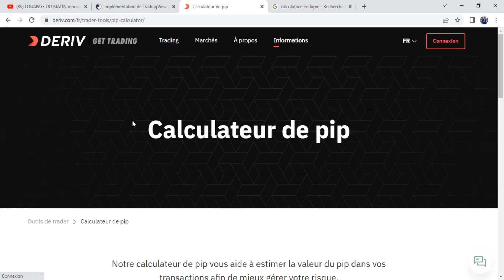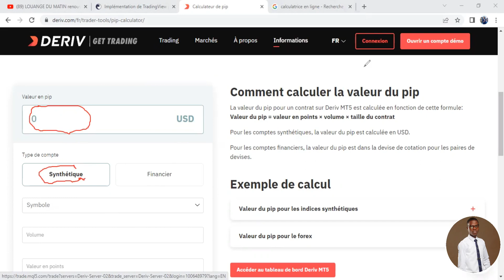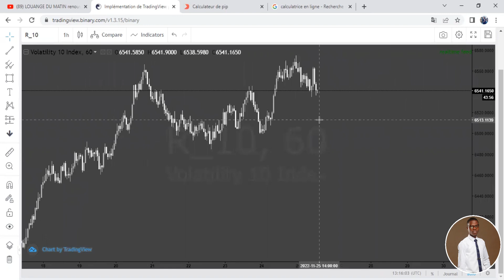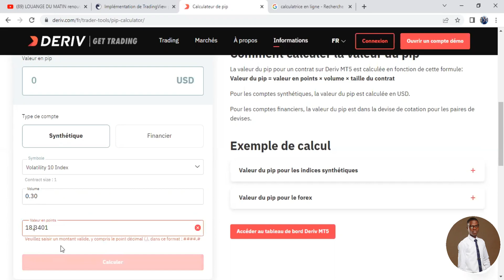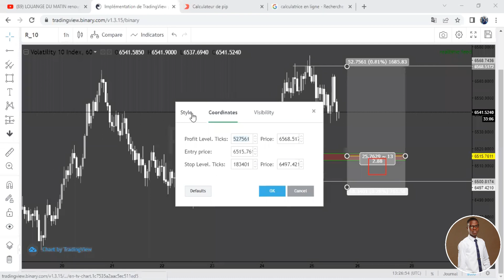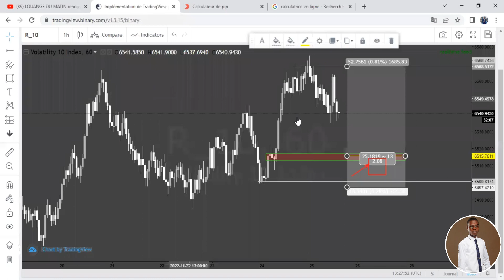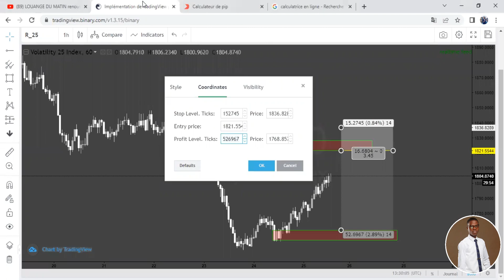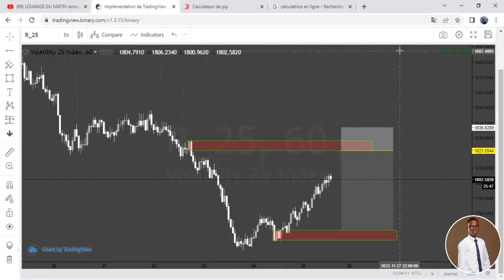COMMENT CALCULER LA TAILLE D’UNE POSITION sur les Indices Synthétiques - Trading Deriv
➤ LIENS UTILES

➤ MES RECOMMANDATIONS

➜ Crée ton compte de Trading Forex en quelques minutes chez mon Broker Partenaire et bénéficie d’un bonus de 120% sur tes dépôts

➜ Le Broker 99% fiable que je te recommande pour trader les Indices Synthétiques en toute confiance

➤ DESCRIPTION

➤ QUI SUIS-JE ?

Je suis Géoffroy T. BOKO, beaucoup plus connu sous le pseudonyme « Gouverneur BK ». Je suis Entrepreneur depuis 7ans et Financial Trader depuis 5ans. J’ai commencé à former les Apprentis Traders depuis 2020, et aujourd’hui avec mon équipe, nous avons pu accompagner plus de 250 Traders de part le monde, à travers les différents programmes de formation que nous proposons dans notre académie de formation. Je suis suivi par plus de 30.000 personnes et je représente l’une des icônes du Trading dans ma sous-région. Si c’est pour première fois que tu me découvres, alors je te souhaite la bienvenue dans ma communauté.. Rejoins-moi sur mon Instagram @gouverneur_bk afin de suivre mes actualités quotidiennement. Tu peux aussi visiter le site web de mon Académie afin de te familiariser avec mes différents programmes.